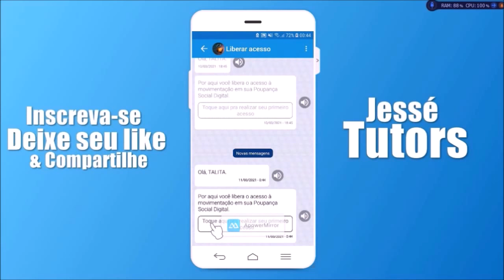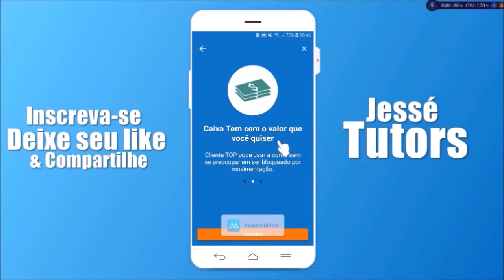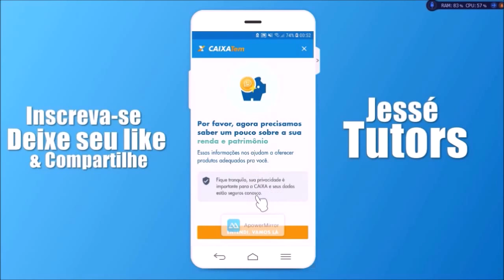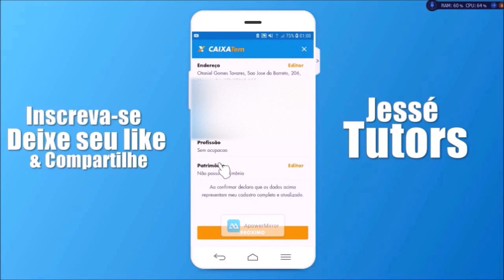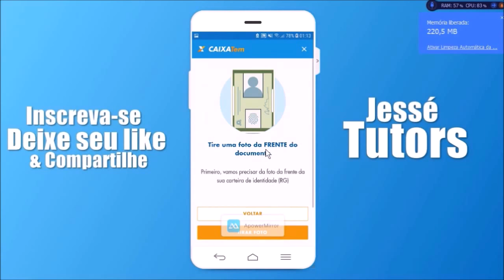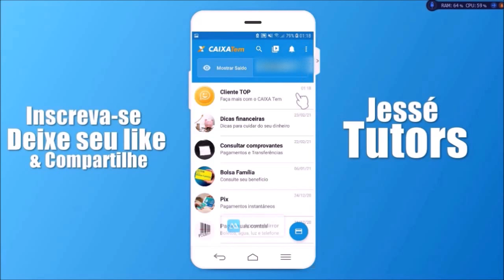URGENTE! CAIXA só vai PAGAR AUXÍLIO EMERGENCIAL se VOCÊ FAZER ISSO AQUI PASSO A PASSO...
Olá, bem-vindo(a) ao Canal Jessé Tutors! Saiu o cadastro oficial para receber o auxílio emergencial em 2021, pra isso você precisa fazer isso aqui passo a passo...

Valeu!